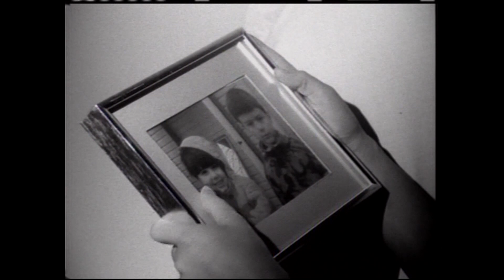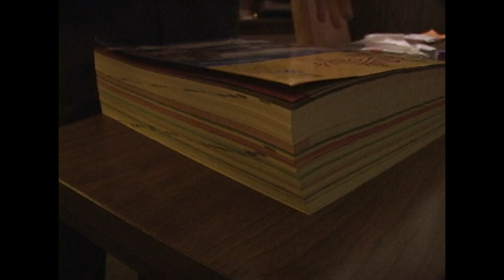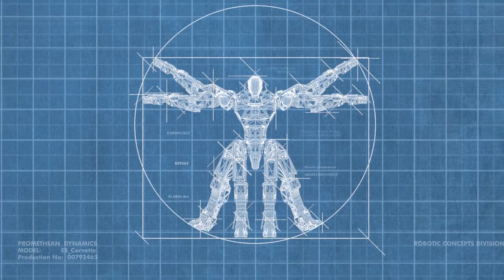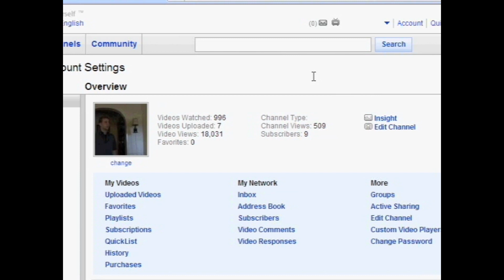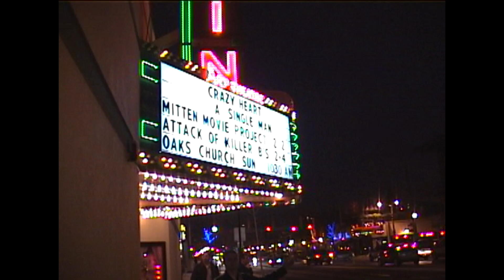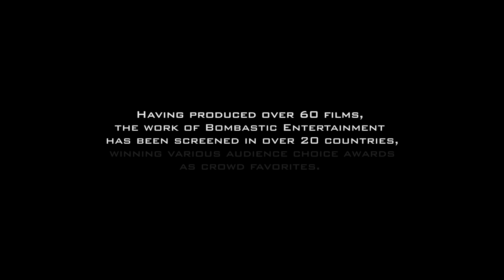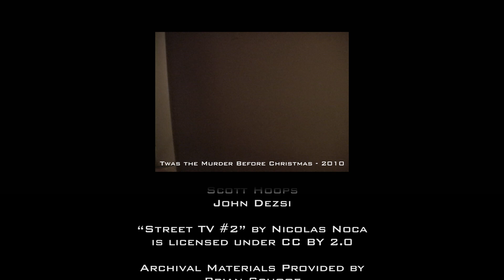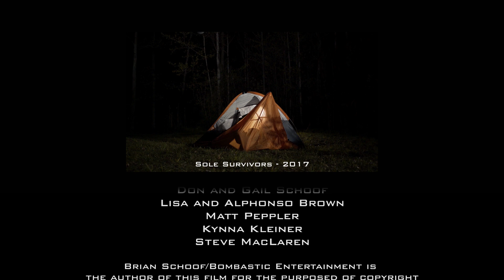Bombastic Entertainment 20 Year Retrospective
A celebration of indie filmmaking spirit, Being Bombastic recounts the twenty-year journey of a group of friends through amusing ups and periodic downs while striving to make their handcrafted brand of films affectionately known as; Bombastic Entertainment.